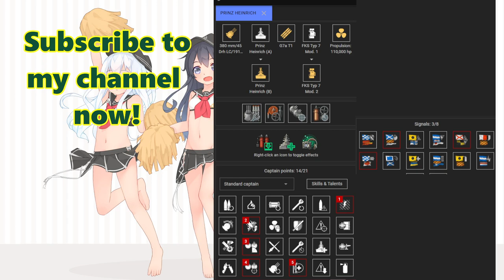{Replay | 12.10}Tier 7 BB DKM P. Heinrich by HatlessHatman(ASIA) - The most boring Ranked season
A decent Prinz Heinrich gameplay in Ranked Bronze by [BREST]HatlessHatman on Asia server. He got 137k damage, Devastating Strike, First Blood and High Caliber. He also carried his team at 1.9k bxp. His ship builds are shown at the end of the video.